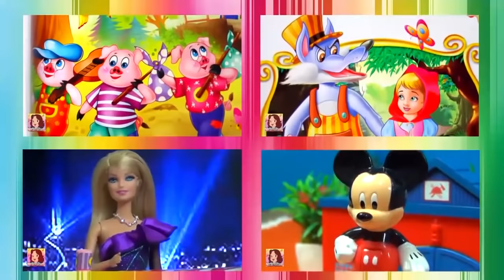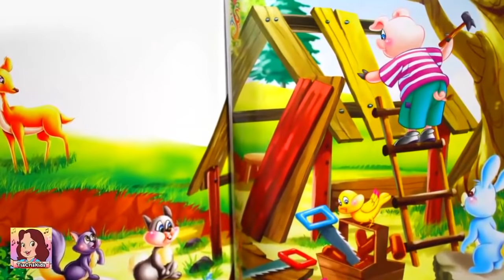O LOBO MAU COM TRÊS PORQUINHOS E CHAPEUZINHO VERMELHO